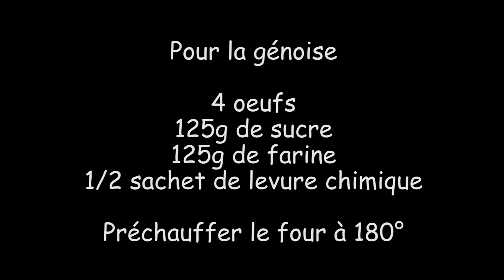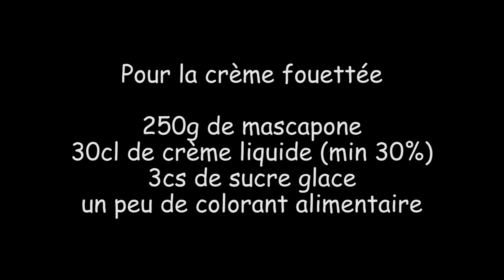{ Recette } Gâteau pour un Cake Smash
Bienvenue sur ma vidéo : { Recette } Gâteau pour un Cake Smash